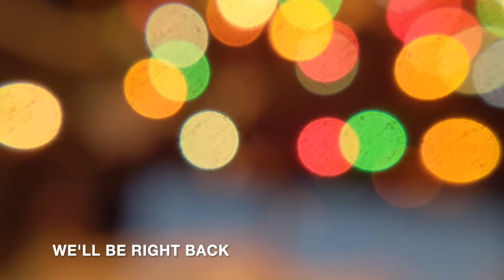Trash Talk S1 - Episode 3: Kindergarten Art Project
Special Guest - Kindergarten Art Project